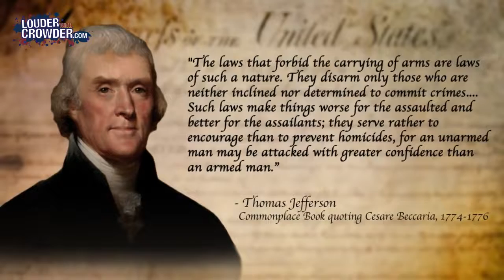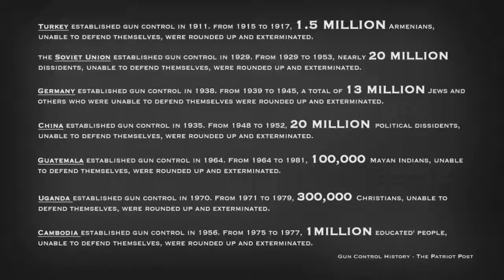Second Amendment (TRUTH)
Join us @ DeercreekSociety.com

*Get Prepared with LEGACY FOOD STORAGE!

*About Deercreek Society
We are dedicated to PREPARING people physically, mentally, & logistically. Deercreek Society finds it best to do this through the sharing of information, experiences & ideas. If you like the idea of being prepared for the future then you found the right channel! Make yourself at home and meet like-minded friends.